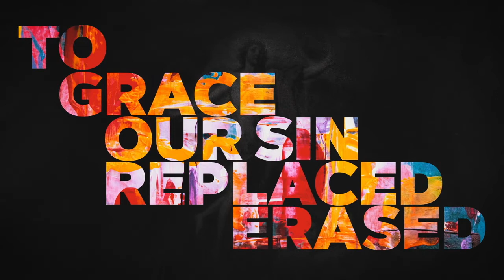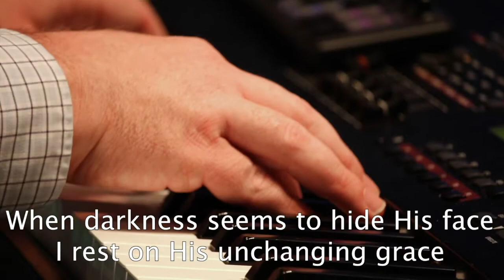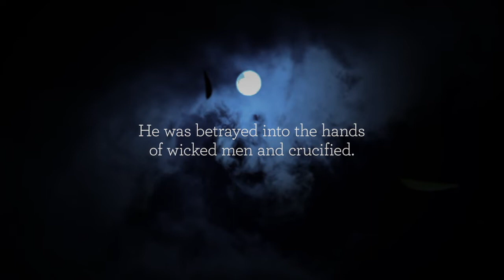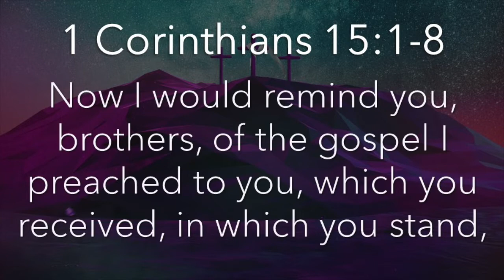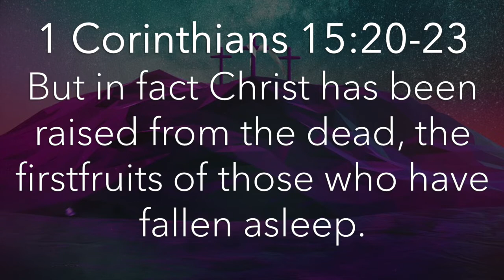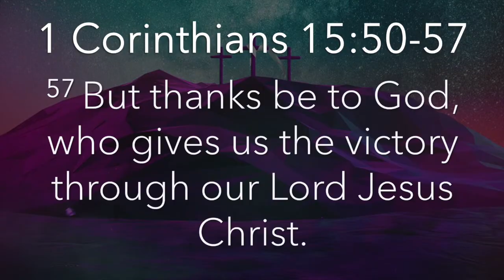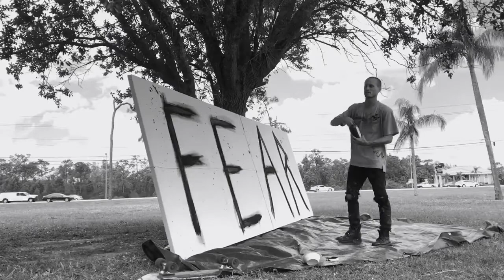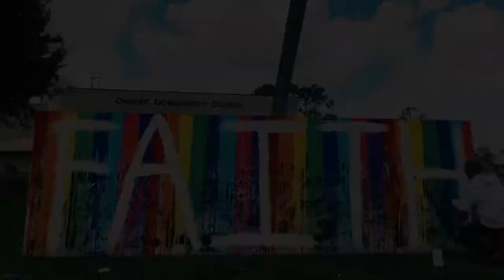Easter 2020 Broadcast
Welcome to our online Easter worship service! Don't forget to post your family Easter pictures in the comments if you haven't posted them already with @cccfmeaster Check out the seperate live Q&A immediately following the Easter broadcast.